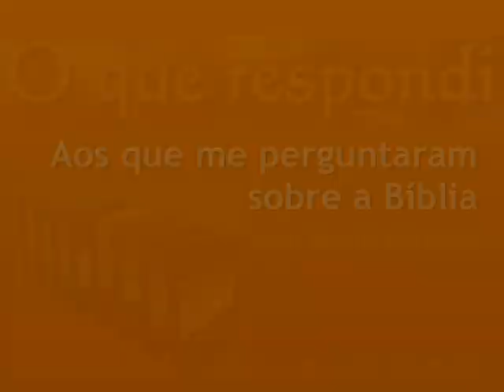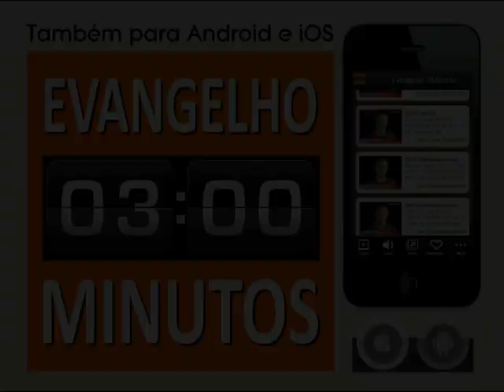Os afloramentos do Mar Morto são o cumprimento da profecia? Ezequiel 47 - Mario Persona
Você encontrou um relato dizendo que os afloramentos de água doce que têm surgido nas margens do Mar Morto e quer saber se é estes são o cumprimento da profecia de Ezequiel 47. Minha resposta é que o relato do pregador é o cumprimento de uma profecia bíblica, mas não de Ezequiel. Porém a água que brota das margens do Mar Morto não são o cumprimento de Ezequiel 47.